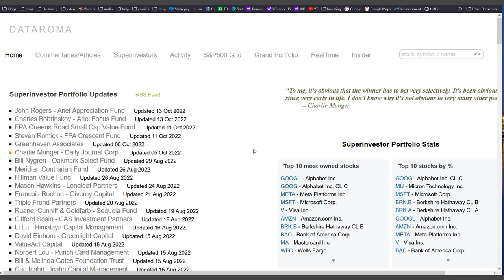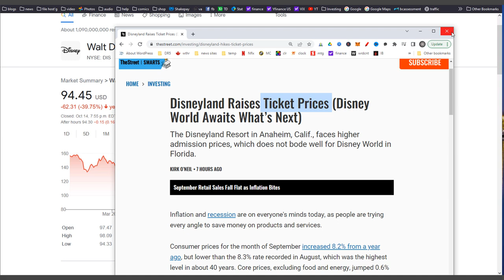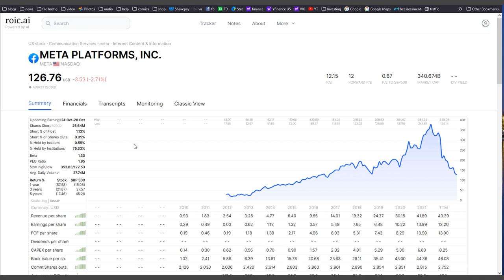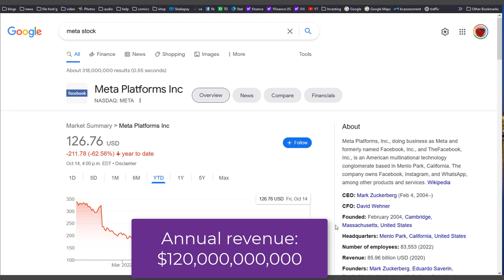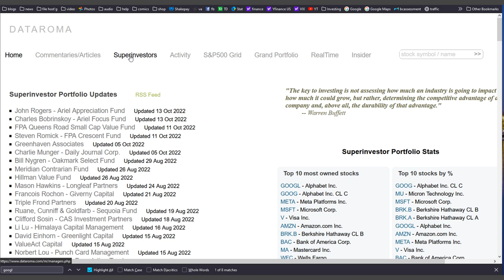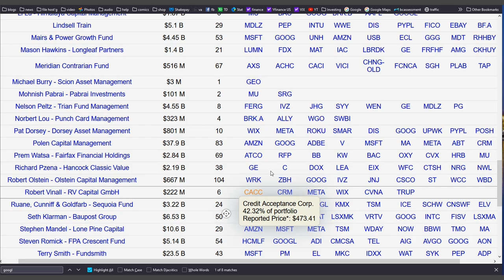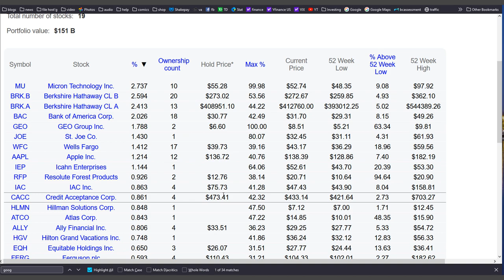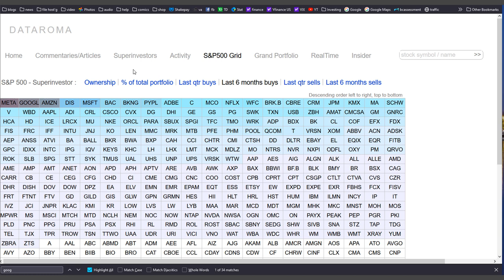What the smart money is buying in 2022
The best investors in the world are buying these 5 stocks this year as the broad stock market sells off. Let's explore the potential for these stocks to outperform moving forward.

⌚Video Chapters:
0:00 Intro to what super investors are buying. Their top 5 picks.
1:01 Microsoft: Out of 79 super investors, 10 bought MSFT in the last quarter.
1:31 Disney: Another 10 investors bought DIS.
1:59 Amazon: 15 investors bought AMZN shares.
3:05 Meta Platforms: 17 investors bought META.
4:32 Alphabet: 24 out of 79 super investors bought either GOOG or GOOGL in Q2 of 2022.
5:15 Navigating the dataroma website. Important pages to look at.
8:35 How to use Dataroma website to screen for stocks.